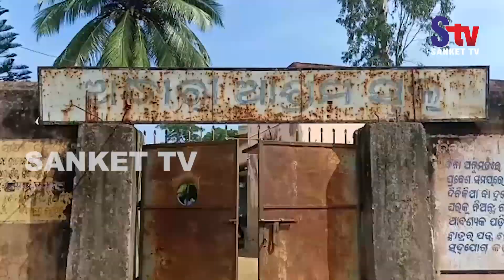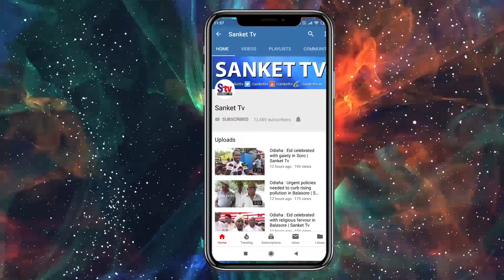Odisha : Sorry state of Ashram School in Mayurbhanj district | Sanket Tv